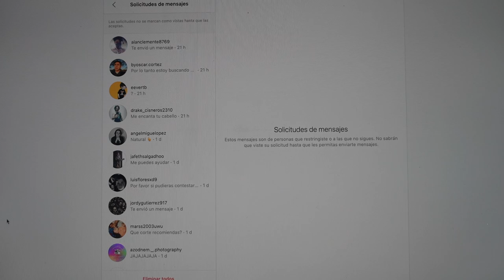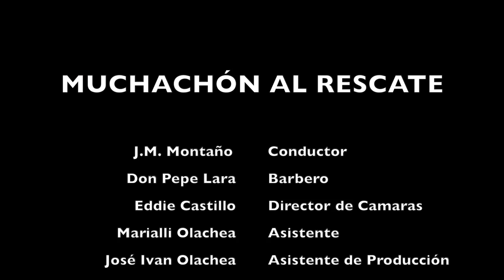ME DISCRIMINAN POR MI CABELLO LARGO - MUCHACHÓN AL RESCATE (Episodio 4)